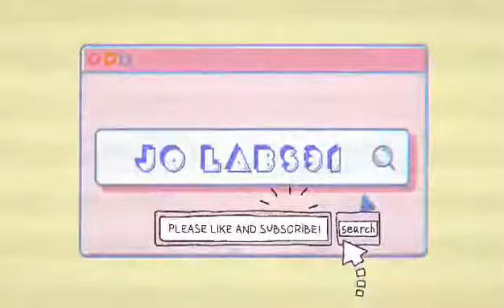Introduction/ FamilyPhoto Compilation/love love family/miss u all